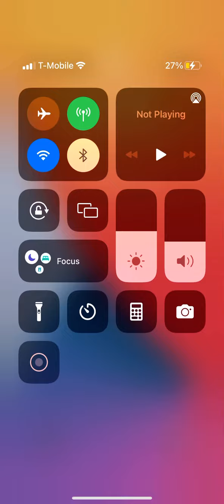Blowing za downtown Denver